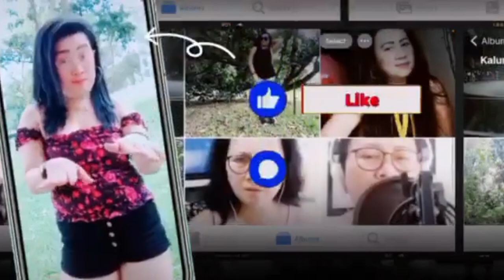MUKBANG CHOWKING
During my vacation in the Philippines..bonding with my kids in Cebu City..